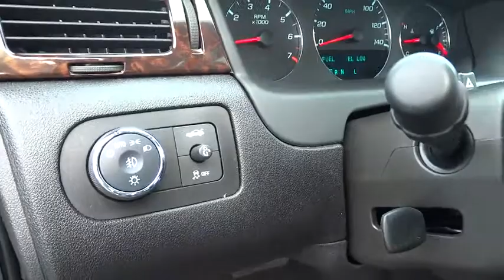2013 Chevrolet Impala LTZ - Columbus Used Cars At Bobby Layman Chevy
This is a beautiful 2013 Chevrolet Impala LTZ with 18k miles. This vehicle has power windows, locks, mirrors, seats, heated leather seats, power sunroof, steering wheel audio controls and cruise controls, AM FM XM radio, and much more. This vehicle has undergone a 172 point inspection in our service department and is ready to roll!

At Bobby Layman we want to make a customer for life therefore we do our best to give you the best buying experience in the business. We also have some of the most competitive pricing in the industry.

how to get a discount on Used cars